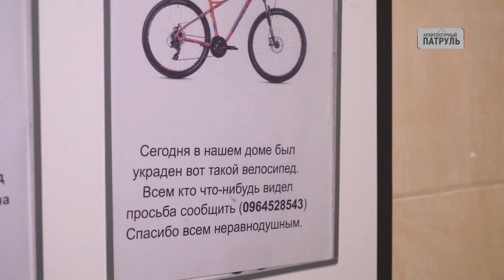Архитектурный патруль/ЖК «Люксембург»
Что общего у европейского государства и жилого комплекса на Молдаванке?
Наша команда решила, что налоги.
Только за что платят в доме «Люксембург»? Новострой в пожарной опасности: пожарная входная дверь не открывается, отсутствуют гидранты, которые пытались замаскировать опломбированными дверьми. В паркинге трещины, как после 8ми балльного землетрясения. А детская площадка построена так, чтобы разнести фасад половины дома в пух и прах. Люксембург по-одесски, в этом выпуске.